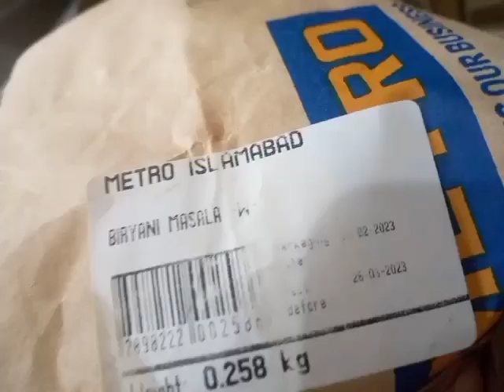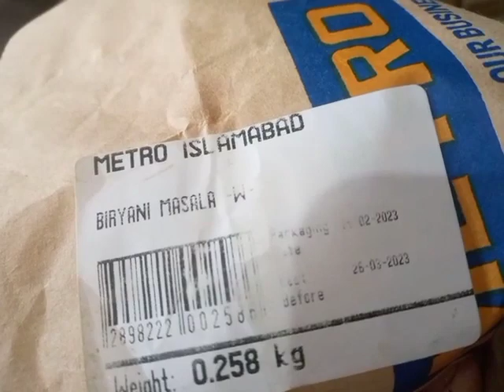Eid special pulao recipe|Beef yakhni pulao recipe|easy and quick pulao recipe.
Aslam o Alaikum my respectable YouTube family today I shared special beef pulao recipe for Eid so plz watch my video till the end if you like it plz share with your friends and family members kindly subscribe my YouTube channel it's willaya ka kitchen thank you so much